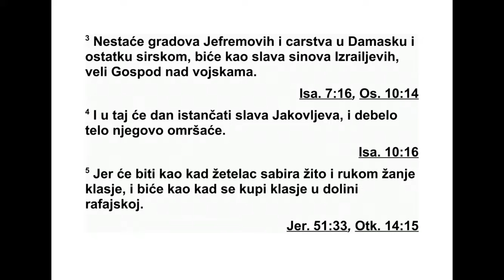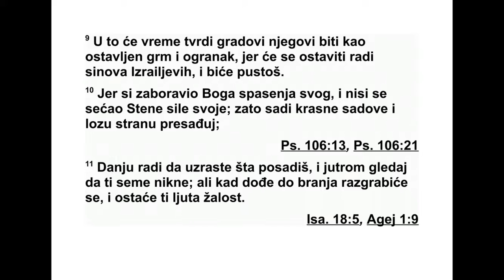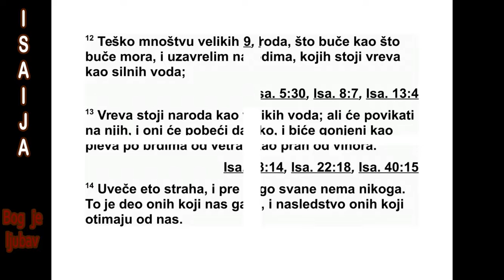KNJIGA PROROKA ISAIJA SEDAMNAESTA GLAVA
ви ше није град. Претворио се у гомилу ру -
ше вина, у развалине које се распадају. 2 На -
пуштени ароирски градови постали су место
где стада долазе и леже и где их нико не
плаши. 3 У Јефрему више нема утврђеног
гра да, а ни царства у Дамаску. Са онима који
преостану из Сирије биће као са славом Из -
раелових синова”, говори Господ над вој ска -
ма.
4 „Тог дана Јаковљева слава биће пони же -
на, његово дебело тело смршаће. 5 Кад же -
телац буде скупљао непожњевено жито и
кад буде жео класје, биће као човек који па -
бирчи класје у рефаимској долини. 6 У Јако -
ву ће остати пабирак као кад се отресе мас -
ли на: две или три зреле маслине на врху,
че тири или пет на родним гранама”, говори
Господ, Израелов Бог.
7 Тог дана земаљски човек погледаће свог
Творца, управиће очи на Светог Бога Изра -
ело вог. 8 Неће гледати на олтаре, дело сво -
јих руку, неће гледати на оно што су његови
прсти начинили, нити на обредна дебла ни
на кадионе сталке. 9 Тог дана његови ут вр -
ђени градови биће као напуштено место у
шу ми, као грана коју су оставили пред Из ра -
еловим синовима; биће пустош. 10 Јер си
заборавио Бога свог спасења и ниси се сетио
Стене своје тврђаве. Зато у своје лепе ра -
саднике садиш туђе младице. 11 Ти само
ограђуј свој расадник дању, а ујутру се тру -
ди да ти семе никне, али жетва ће побећи
оног дана када дођу болест и неизлечиве
му ке.
12 Тешко многим ускомешаним народима,
који су се узбуркали као што се море узбур -
ка! Тешко народима који хуче као што хуче
сил не воде! 13 Хука народа биће као хука
многих вода. Али Он ће их укорити, па ће
они побећи далеко и биће гоњени као плева
на гори коју ветар разноси и као чичак што
се у олујном ветру ковитла. 14 А увече, ето
изненадног страха! Пре него што сване, не -
ма их више. То је наследство оних који нас
пљачкају, то ће снаћи оне који нас плене.